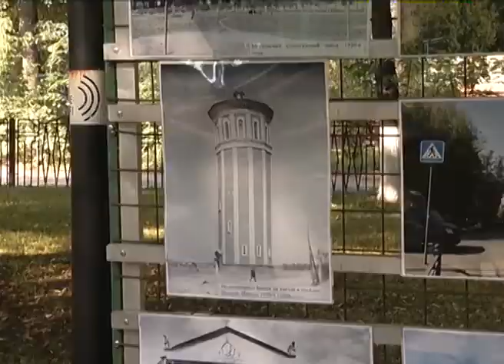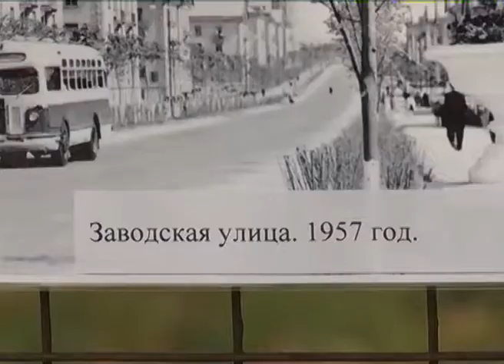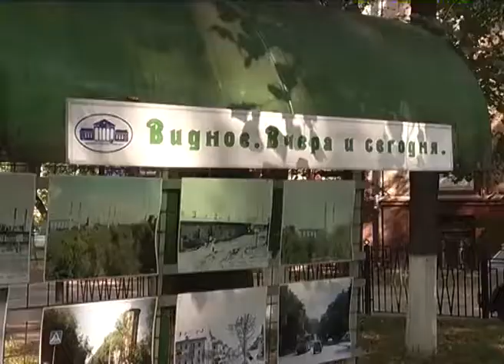"Видное. Вчера и сегодня" - выставка в сквере "Юность"